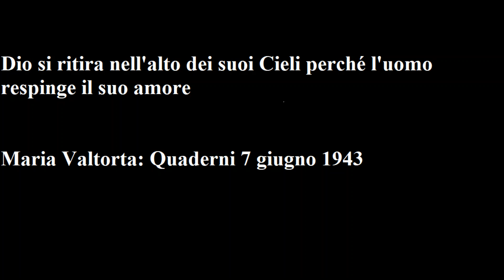Maria Valtorta – Quaderni - 7 giugno 1943: Dio si ritira nell’alto dei suoi Cieli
Maria Valtorta – Quaderni - 7 giugno 1943: Dio si ritira nell’alto dei suoi Cieli perché l’uomo respinge il suo amore

Anzitutto metto qui il mio grazie per il suo caritatevole pensiero di portarmi copia della Supplica e di esser stato così buono da aver accettato il mio foglietto così benignamente. Ma però non è la “mia” supplica. Di mio non c’è che la fatica di scriverla. Il pensiero non è mio. Non sono così sublime da saper estrarre dal mio cuore pensieri così sovrumani di perdono.
 Le ho detto ieri che mentre li scrivevo, e sentivo che erano giusti, dovevo fare una vera fatica morale ad accettarli. Come lei avrà notato, leggendo gli appunti della mia vita, non possiedo proprio per nulla il carattere di Giobbe. Sono, come Maria Valtorta, molto umana con tutto quello che l’umanità porta con sé di suscettibilità, di orgoglio, di passioni ecc. ecc., e devo, per fare vivere la Maria della Croce, incenerire me stessa ogni momento per rinascere dalle mie ceneri umane, mistica fenice, in forma nuova e certamente più accetta al buon Dio.

 Quando “la voce” mi dice: «Tu non sei nulla; tu, da te stessa, non saresti mai capace di riuscire a nulla», io ne sono persuasissima. Non mi illudo sulla mia carnaccia e sulla mia embrionale natura spirituale. So che una è matta come un puledro in primavera e l’altra è così embrionale che è appena un debole abbozzo. Perciò conforto la mia debolezza e imbriglio la mia materia con la Croce di Cristo. Solo avvinghiata a Lui Crocifisso posso far stare ritta la mia anima e solo inchiodando con chiodi ben ribaditi e bene mortificatori la mia carne la posso tenere lì, soggiogata, impotente di compiere le sue mattane.
 Perciò non diciamo “la mia supplica”. Essa è di un Altro. Non mi devo appropriare di quello che non è mio. Me ne insuperbirei mentendo a me stessa, al mondo e a Dio. Se quelle parole hanno servito - e non potevano non servire perché venivano da zone di luce, e di che luce! - rendiamone grazie al Signore e basta.

 Due sono le cose che più mi fanno stare con le orecchie aperte e gli occhi vigilanti per spiare il più lieve movimento del Nemico delle anime che striscia, si insinua e fischia la sua seduttrice canzone così sottilmente per ipnotizzarci e renderci alla sua mercé. Una, sono le tendenze della carne, così proterva nonostante tutti i cilizi; l’altra, le ... lievitazioni della superbia che tenta sempre di gonfiare... Sento per istinto che le une e le altre muoiono tre giorni dopo di noi e che solo la bontà di Dio e una grande, grandissima volontà nostra, una volontà instancabile, alacre, vigilante, le può rendere innocue, sterilizzarle ad ogni nuova loro ondata di germi corruttori. E sento anche che se io mi lasciassi avvinghiare dalle spire del senso o da quelle della superbia, il presente stato di grazia cesserebbe di colpo, prima, molto prima di quello che vuole il mio Gesù, il quale non cessa di tenermi fra le braccia e mormorarmi parole di vita.
 Si figuri se vorrei perdere questa beatitudine per mia colpa! È dessa che mi impedisce di sentire il mordente delle vicende umane che mi colpiscono, e il duplice mordente dei ricordi che si affollano. Tutto scorre su me, tutto si avventa su me come acqua, come flutto, come maroso, ma finché dura la presente beatitudine io sono come un blocco di cristallo sul quale tutto passa senza lasciare segno, senza poter penetrare.

 Verrà il momento in cui Gesù tacerà e mi lascerà andare. Pazienza! E che perciò? Me ne dovrò lamentare? No. Soffrirò certo ma accetterò la nuova prova, continuando ad amarlo anche se Egli mi lascia sola. Se lo fa, saprà ben Lui perché lo fa. E certo avrò più merito, ad amarlo allora, che non ne abbia ora.
 Bella forza esser amorosa adesso che Egli è così sensibilmente amoroso! A meno di non possedere il cuore di Giuda, chi si vede amato ama. Ma il più alto amore è quello che sa continuare ad amare anche quando ci sembra di non essere più amati. Quando lo si fa con gli uomini non ne ricaviamo costrutto, o ben raramente. Ma quando si fa così col buon Dio, allora si può esser certi che dopo viene un ancora più intenso periodo di amore, perché Dio premia sempre dopo averci provato, se abbiamo saputo esser fedeli.

Dice Gesù:

 «Continuo a parlarti della grazia, la quale dà la vita dello spirito.
 Quando Iddio creò il primo uomo, infuse in esso, oltre che la vita della materia, fino ad allora inanimata, anche la vita dello spirito. Altrimenti non avrebbe potuto dire che vi aveva fatti a sua immagine e somiglianza.
Quello che era di perfetto la prima creatura nessuno di voi lo può immaginare. Solo Noi possiamo vedere, nell’eterno presente che è la nostra eternità, la perfezione dell’opera regale della nostra Intelligenza creatrice. Il seme di Adamo, se Adamo avesse saputo rimanere re quale Noi lo avevamo fatto, con potestà su tutte le cose e con dipendenza solo da Dio - una dipendenza di figlio amatissimo - sarebbe stato un seme di perpetua perfezione.